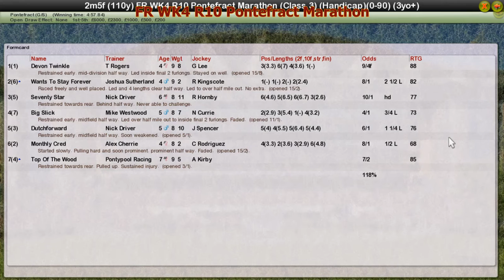FR WK4 R10 Pontefract Marathon